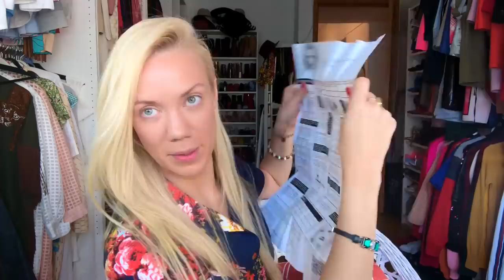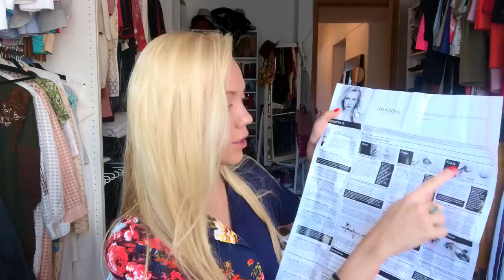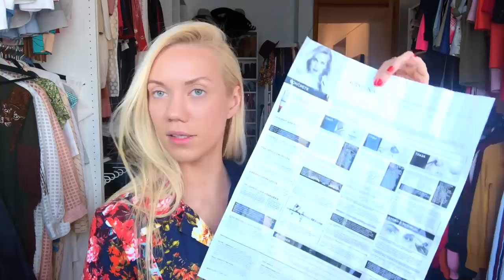Елена Крыгина Krygina Cosmetics. Часть 1. Concrete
музыка Interdeer